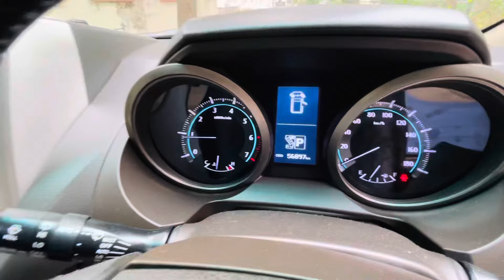Toyota Land Cruiser Prado Model 2010 Reg2011 Cc 2700 Octane 📞❤️01711192958-01670920522-01790037888￼